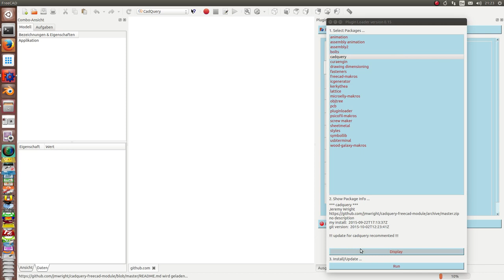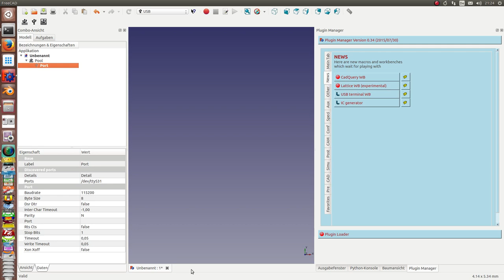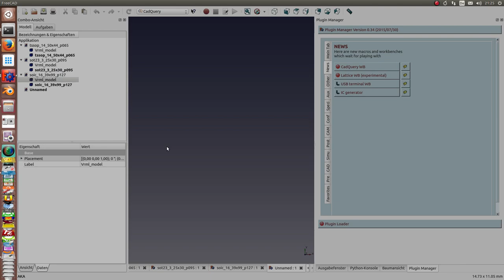cad query Workbench, USB terminal Workbench and kicad-3d-models-in-freecad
3 new customer plugins für FreeCAD